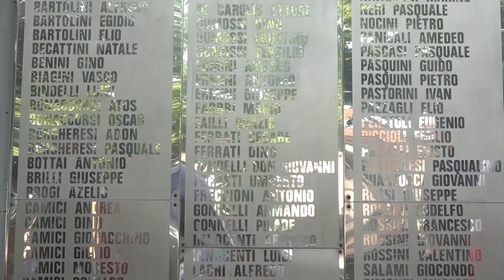Strage di Cavriglia, si apre il processo contro la Germania